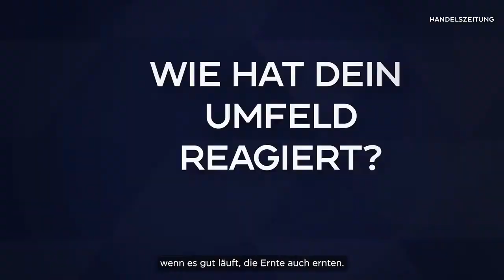Dieses Startup will Food-Delivery fairer machen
Gründer Patrick Hitz sagt mit seiner Bestell-Plattform grossen Konkurrenten bei Essenslieferungen den Kampf an.

Die Business-Idee
Grosse Food-Bestell-Systeme streichen hohe Kommissionen von jeder Bestellung ein. Das Startup Larky aus Zug will Gastronomen und Bestellenden eine faire Alternative bieten. Auf Larky.ch können Herr und Frau Schweizer ihre Lieblingsgerichte von Restaurants in der Nähe wählen, per Mausklick oder Anruf bestellen und gleich online bezahlen – «aber mit gutem Gewissen», betont Hitz.

Der Gründer
Patrick Hitz war bisher mit seinem eigenen Treuhand-Unternehmen selbstständig. Als die Gastro-Branche 2020 während der Corona-Lockdowns unter Druck geriet und plötzlich zu 100 Prozent von Take-away und Delivery leben musste, war Hitz’ Gedanke: «Es gibt Handlungsbedarf und wir haben Programmierpower, die wir einsetzen sollten.»

Handeslzeitung upbeat - die Schweizer Startup- Serie – präsentiert von Credit Suisse.

Wirtschaft im Klartext. Die Handelszeitung – der führende Wirtschaftstitel der Schweiz – informiert umfassend über alle relevanten Aspekte der Schweizer Wirtschaft.